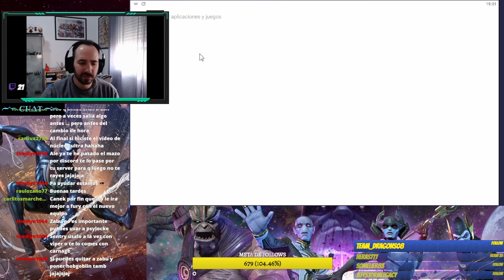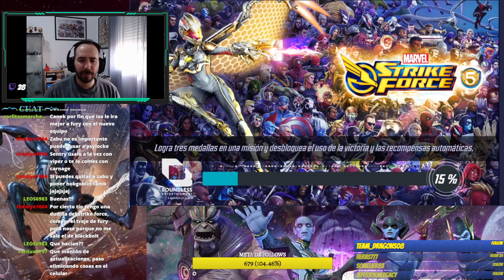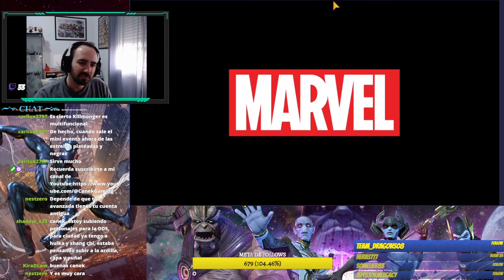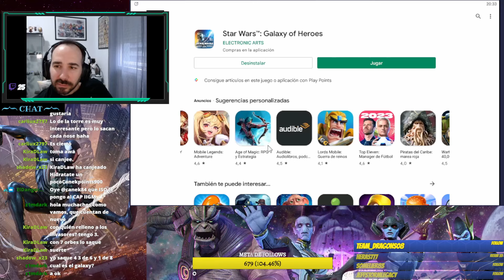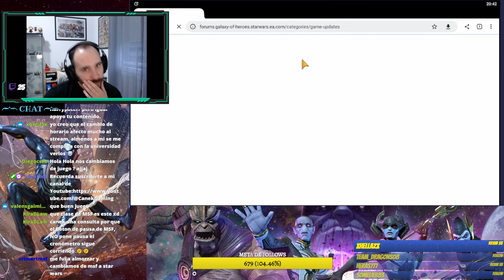Streaming 31/03/23 Charlamos sobre novedades de Marvel Strike Force en directo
Por demanda popular teneis los directos que hacemos diariamente en Twitch! Hoy tendremos torre, revisiones de plantel y más!